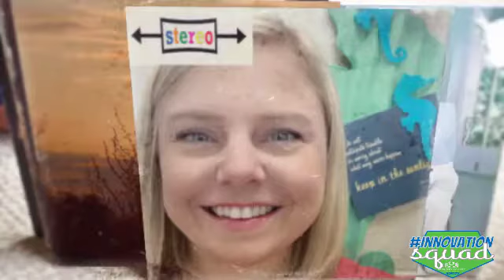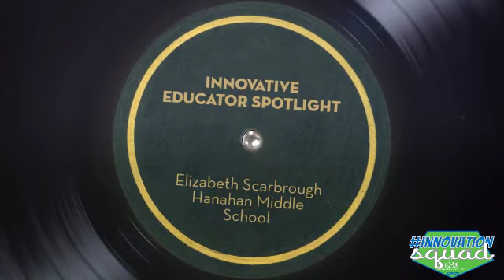Ms. Scarbrough Innovative Educator Spotlight